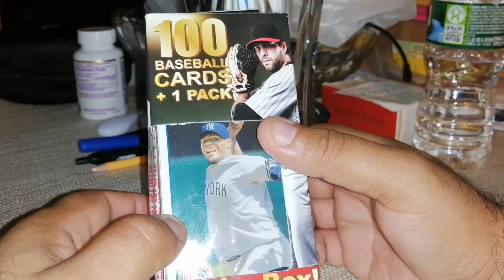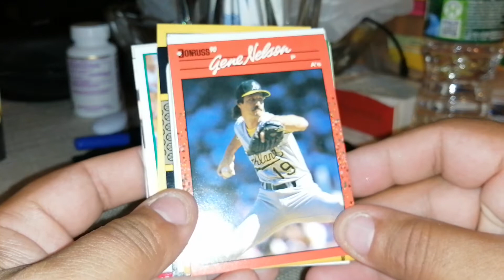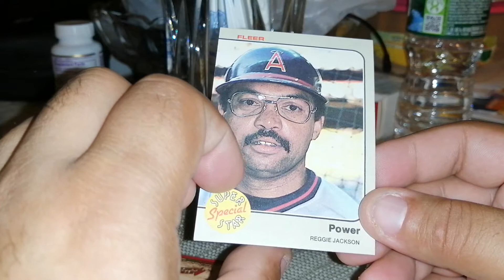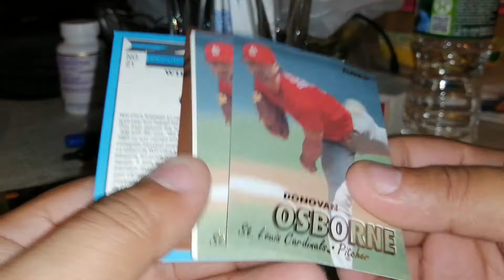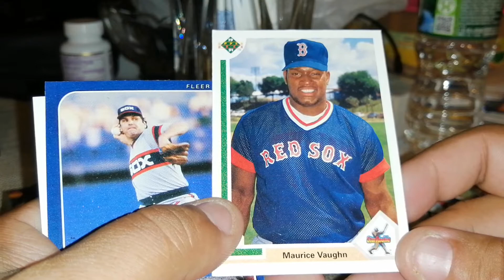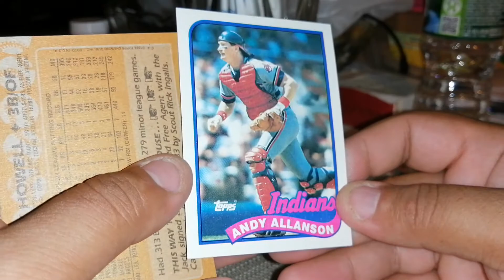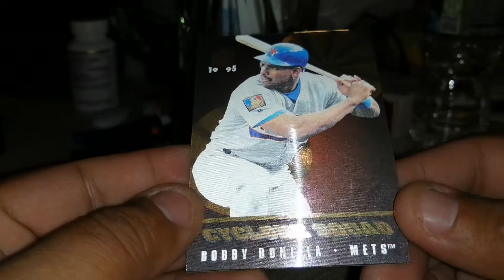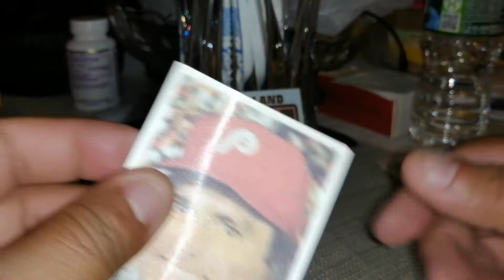SCA:Fairfield baseball box # 10